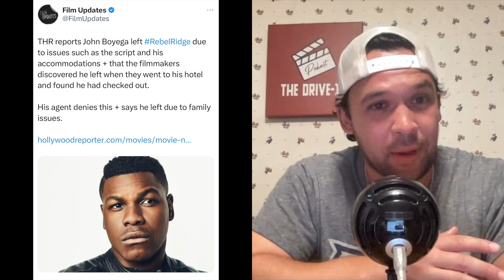REBEL RIDGE REVIEW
This spoiler-review comes courtesy of episode 385 of TDI. Check out the full episode where we breakdown all the latest news in movies including our tribute to the late-great James Earl Jones and react to the new director for Spider-Man 4 👇